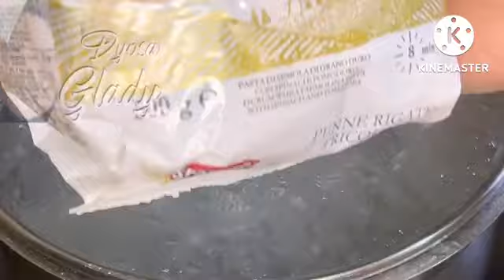CHICKEN MUSHROOM PASTA